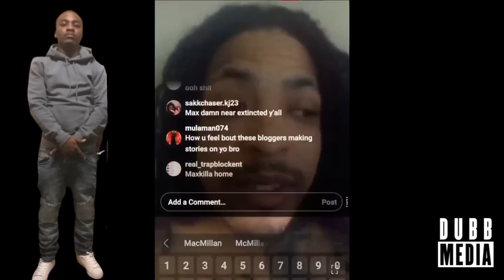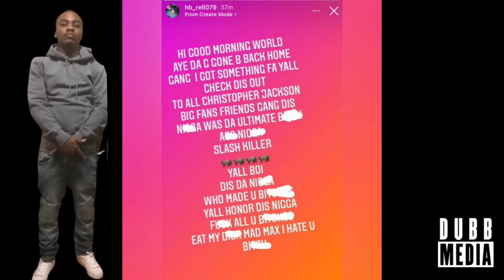Chicago Rapper That Mad Maxx S*itched On Speaks On Viral Video